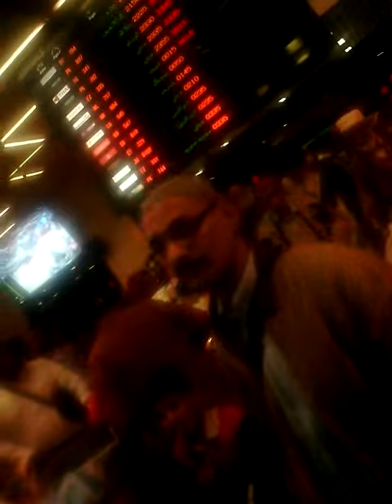lala back from umra